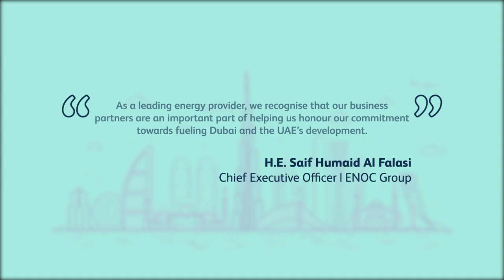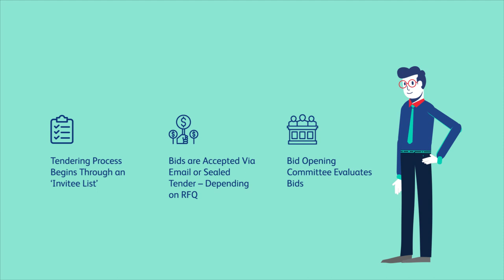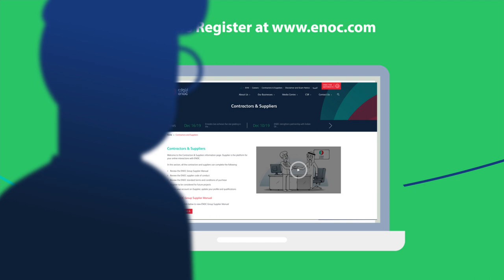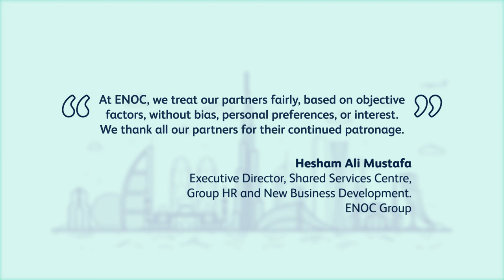ENOC Group Procurement and Contracts